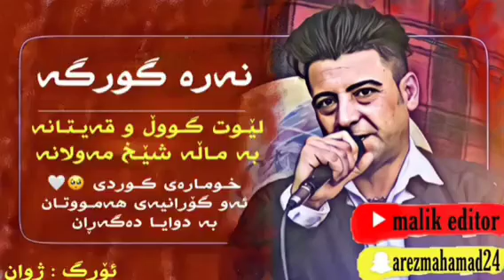Nariman W Mah helinhakim fans Follwing Helin reals we love u niss helin kurdist شهر بازی 🎡هک